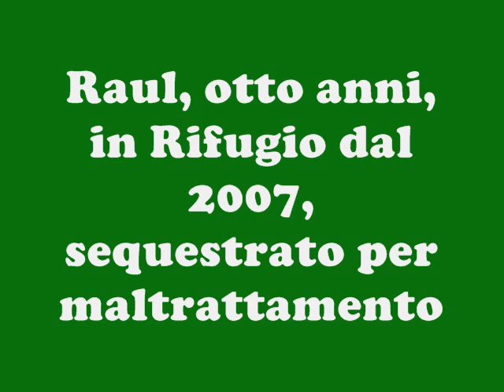RAUL.wmv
Raul è arrivato nel nostro Rifugio nel 2007, a seguito  di alcune segnalazioni che ne denunciavano il maltrattamento. Infatti, è stato trascurato dai suoi proprietari che non solo lo tenevano relegato all' interno di una stanza per tutto il giorno ma non l' hanno mai curato per i problemi che ha avuto.
Cerca un' adozione che gli regali una nuova vita!
E' un cane gioioso, che ama andare a passeggio e che và d' accordo con gli altri cani, anche maschi.